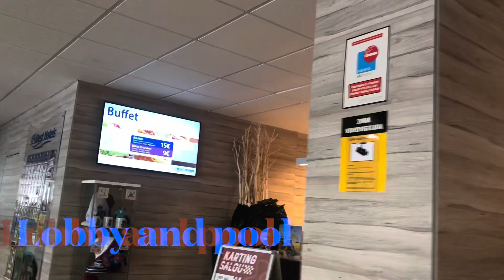We changed our hotel for this year!